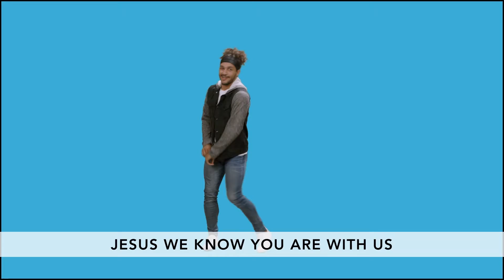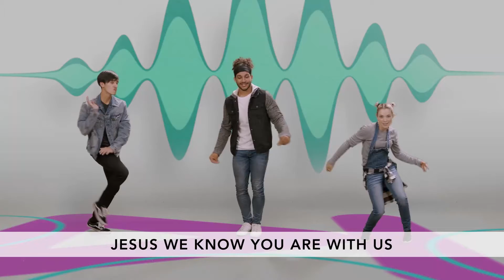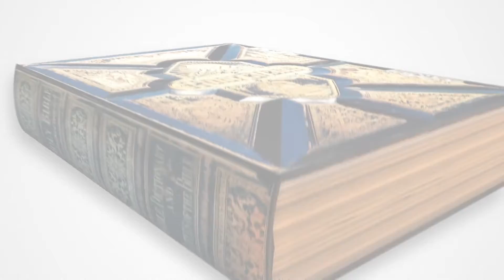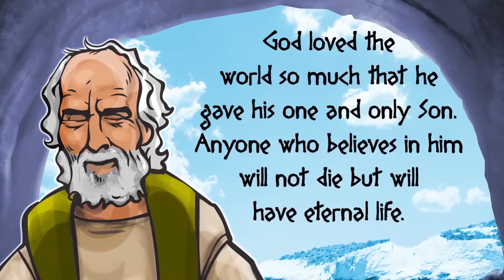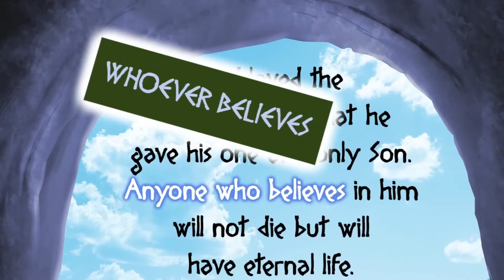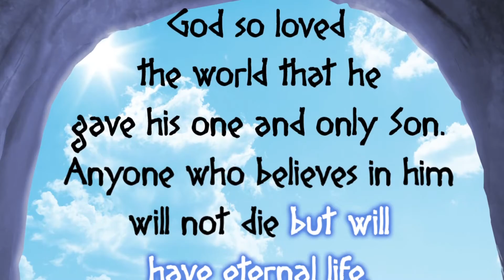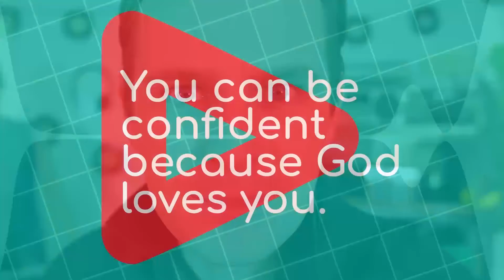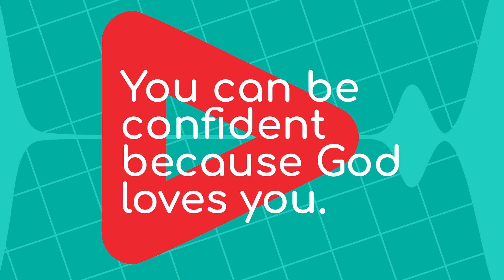6-6-21-HUB ONLINE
Out of town or on vacation? Join us for the HUB Online to kick off the  month of June!